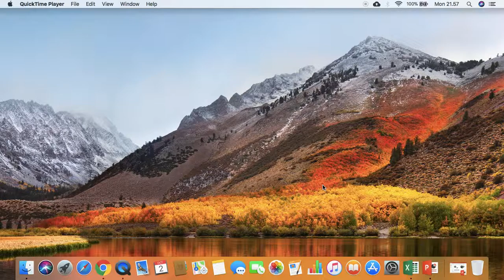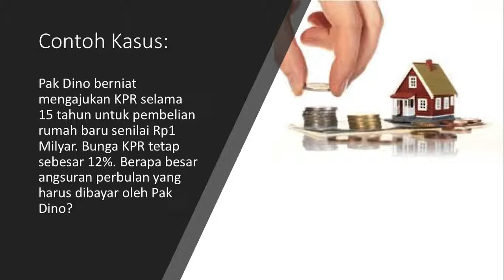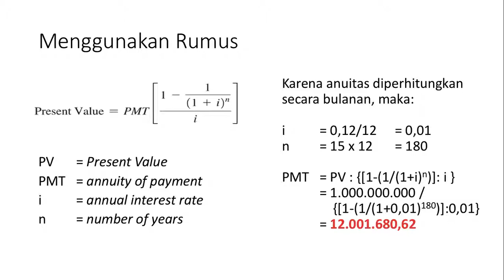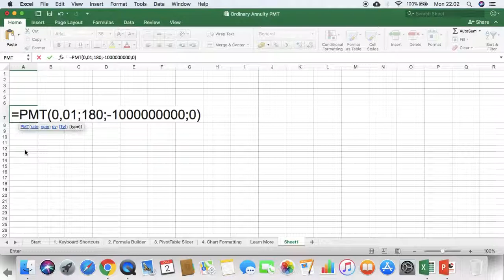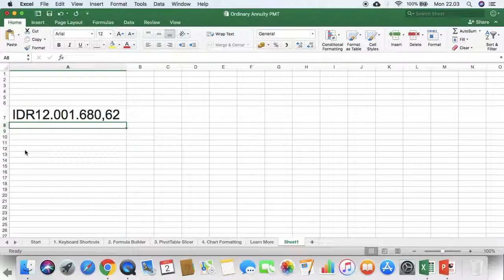Cara Menghitung Angsuran KPR (Ordinary Annuity)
Cara Mudah Menghitung cicilan KPR per bulan dengan bantuan microsoft excel